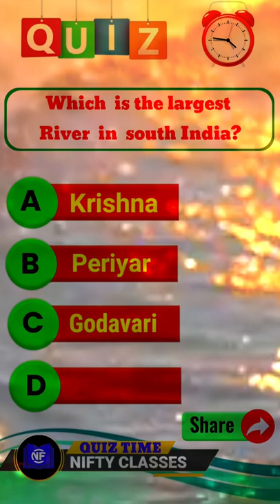Largest river In South India